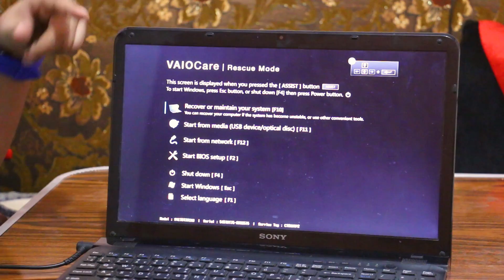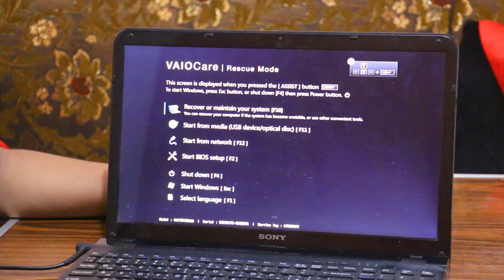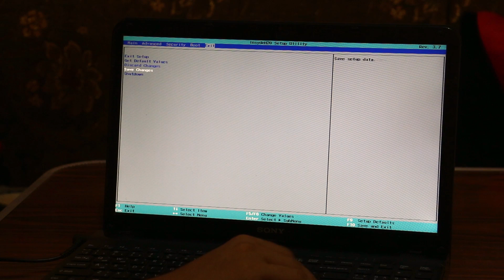How to boot your SONY VAIO pc using bootable usb or disc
نشرح فى هذا المقطع وصف تفصيلى لعمليه البووت
حيث دقوم بتعديل فى البايوس , ليتم البووت بشكل سليم
* ممكن تدخل على البوت بطريقة ثانية وهى بالضغط على Alt+space+F10
وكدا الجهاز هيدخل على وضع البوت الفلاشة